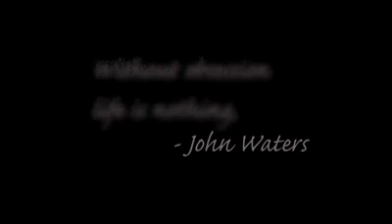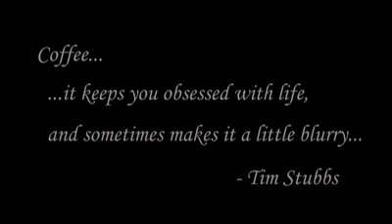coffee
this is a semester 1 project in which we had to do our "artistic" response to a quote "without life obsession is nothing" using mainly green screen footage (footage where u shoot somebody in front of a green screen then using computers you can replace the screen with whatever you want)